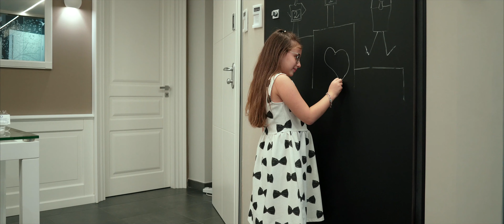Realizzazione spot pubblicitari STUDIO FOTOGRAFICO Vincenzo Agozzino ProductionFilm Messina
Lo spot pubblicitario ed i video promozionali sono una Realizzazione dello Studio Fotografico di Vincenzo Agozzino ProductionFilm
Ho seguito la regia cinematografica di questo spot, scenografia, testi, musica...con al collaborazione di Francesco Rungo e Dayana Ortoleva